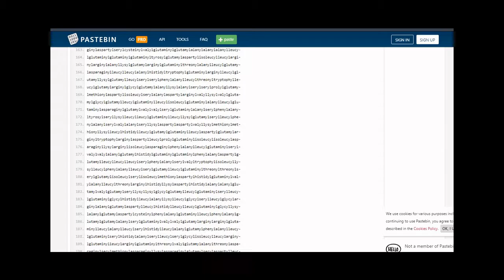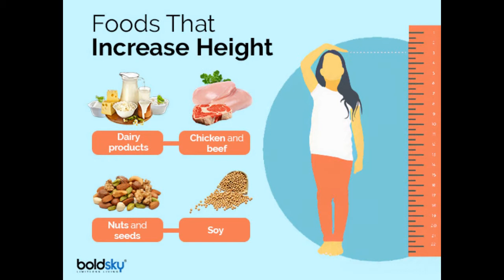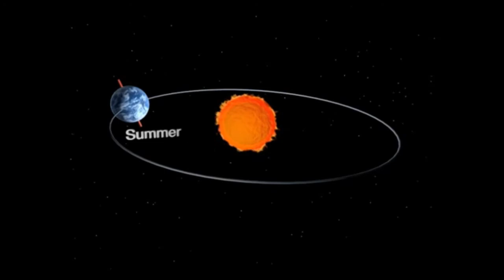इतिहास का सबसे छोटा युद्ध कौन सा है | Which Is The Shortest War In History | Fact Ka Keeda#2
DO YOU KNOW WHICH IS THE ONLY LETTER THAT DOES NOT APPEAR IN THE SPELLING OF ANY AMERICAN STATE?DO YOU KNOW HOW MANY STARS ARE THERE IN THE FLAG OF USA?DO YOU KNOW ABOUT THE WAR THAT LASTED FOR ONLY 40 MINUTES?
HELLO EVERYONE AND WELCOME BACK TO FactOMIN...
ABOUT THIS VIDEO- FRIENDS THIS IS THE SECOND EPISODE OF OUR FACT KA KEEDA [RANDOM FACTS SERIES]. IN THIS VIDEO I HAVE TOLD YOU 20 AWESOME FACTS THAT YOU MIGHT NOT BE KNOWING.
SO, COMMENT DOWN YOUR OPINION ABOUT THIS VIDEO,IF YOU LIKED IT THEN PLEASE LIKE IT,SHARE IT WITH YOUR FRIENDS WHO LOVES WATCHING KNOWLEDGEFUL VIDEOS... AND YEAH PLEASE SUBSCRIBE TO WATCH SOMETHING INTERESTING IN EVERY TWO DAYS.

BACKGROUND MUSICS-
NONE.